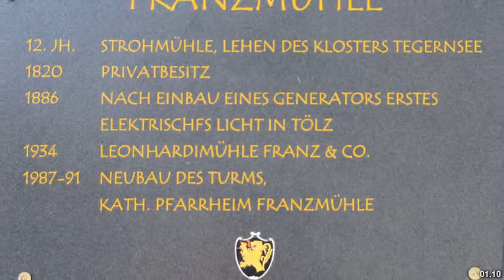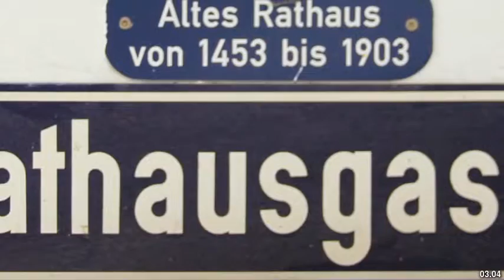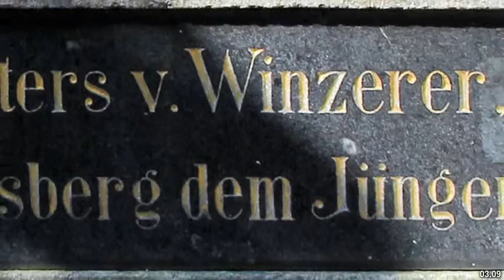Best places to visit